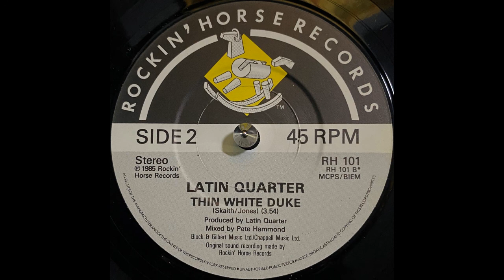Latin Quarter - Thin White Duke (1985)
Label: Rockin' Horse Records - RH 101
Format: Vinyl, 7", 45 RPM, Single
Country: UK
Released: 1985
Genre: Rock
Style: Leftfield, Indie Rock